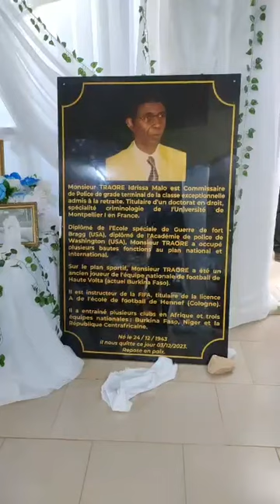LEVE DE CORPS L'ANCIEN ENTRAINEUR DES ETALONS IDRISSA SABOTEUR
Le premier entraîneur national à qualifier les Étalons à une phase finale de la CAN, Idrissa Traoré dit Saboteur, est décédé ce dimanche 3 décembre 2023, .